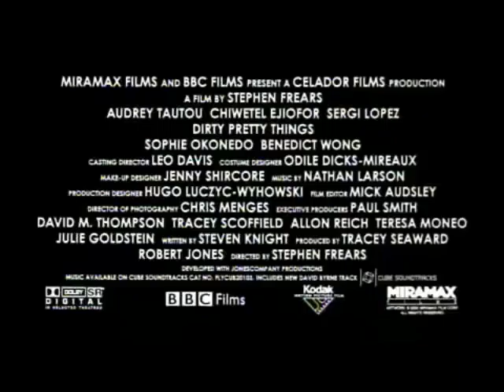Dirty Pretty Things